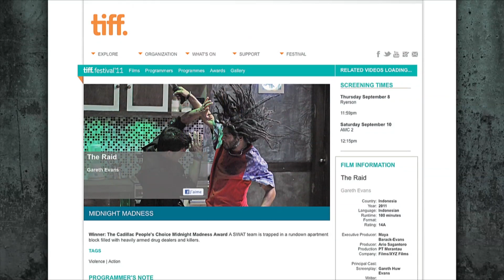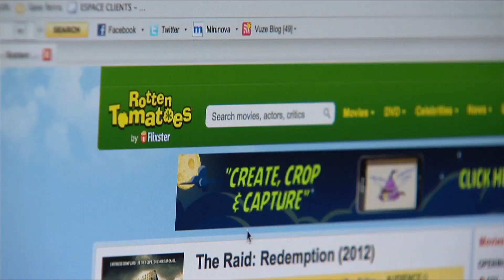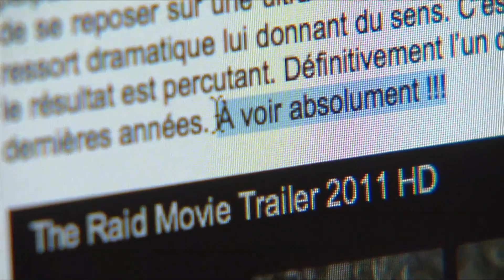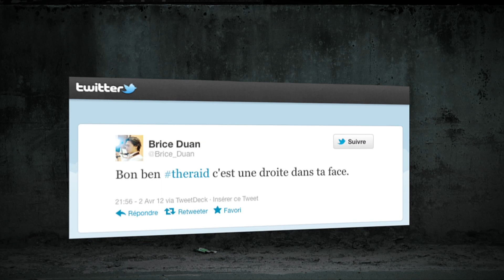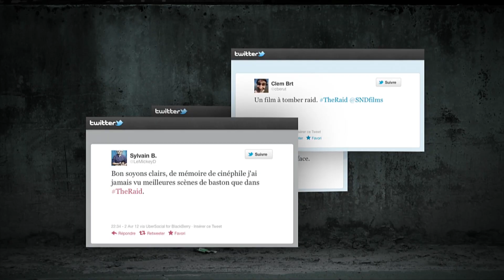Reportage sur le phénomène The Raid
Date de sortie 20 juin 2012 (1h 41min) Réalisé par Gareth Evans Avec Doni Alamsyah, Iko Uwais, Yayan Ruhian plus Genre Action Nationalité Américain, indonésien

Synopsis :
Au cœur des quartiers pauvres de Jakarta, se trouve une citadelle imprenable dans laquelle se cache le plus dangereux trafiquant du pays. Une équipe de policiers d'élite est envoyée donner l'assaut lors d'un raid secret mené aux premières lueurs du jour. Mais grâce à ses indics, le baron de la drogue est déjà au courant et a eu amplement le temps de se préparer. A l'instant où le groupe d'intervention pénètre dans l'immeuble, le piège se referme : les portes sont condamnées, l'électricité est coupée et une armée d'hommes surentrainés débarque. Piégés dans cet immeuble étouffant, les policiers vont devoir se battre étage après étage pour avoir une chance de survivre.